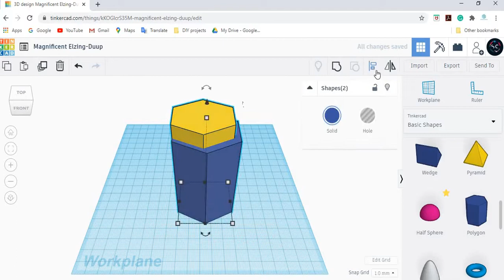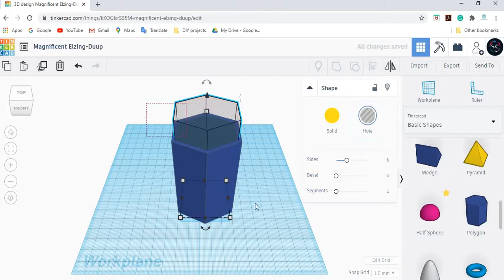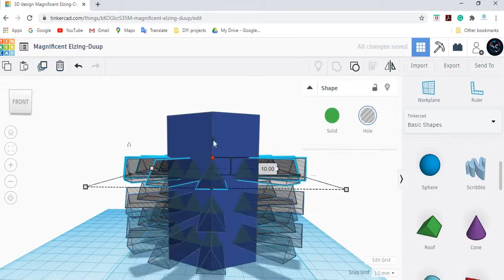How to design pen stand in 3D? || सीखिये 3-डी पेन स्टैंड बनाना (हिंदी में)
Namaste,
This video is all about How to design cool Pen Stand in 3D using Tinkercad Software. In this video, I will show how to design a custom pen stand and also about the other useful tools.

Jai Hind!